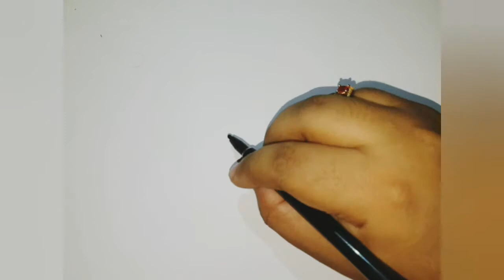Easy Burger drawing for kids( সহজে বার্গার আঁকার পদ্ধতি)